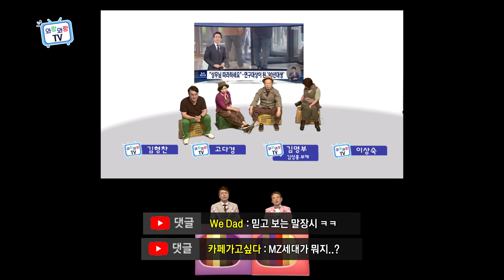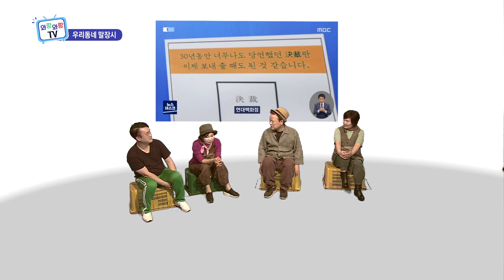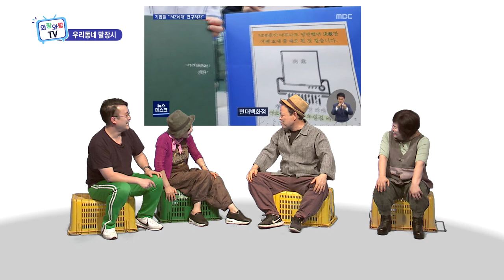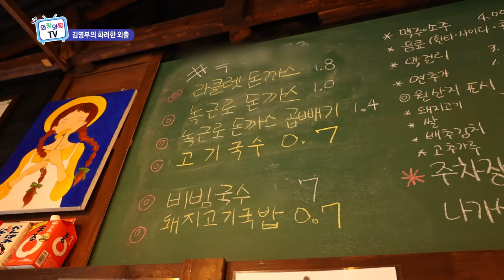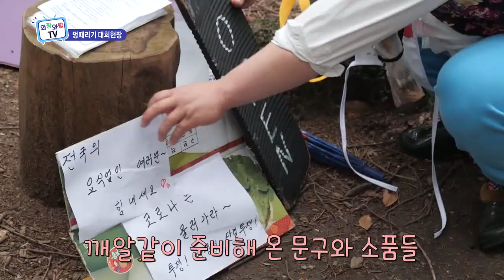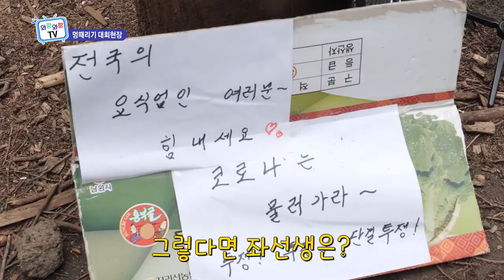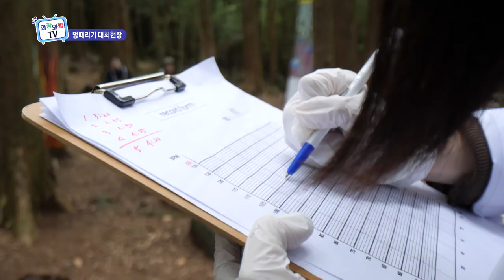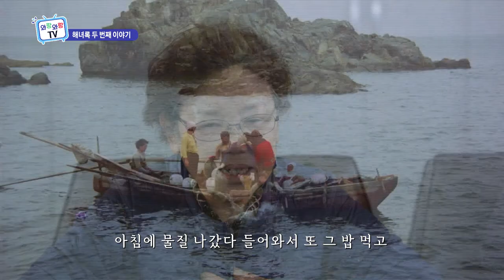와랑와랑TV (6월 4일 방송)